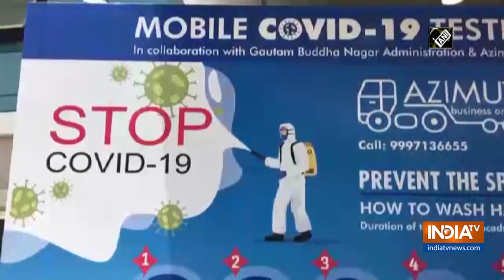COVID-19 patients admitted in hospitals can talk to their relatives on phone: UP Addl Chief Secy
In a press conference held in Lucknow on July 07, Additional Chief Secretary (Home) of Uttar Pradesh, Awanish Awasthi said that Chief Minister Yogi Adityanath has directed that COVID-19 patients admitted in hospitals can talk to their relatives.